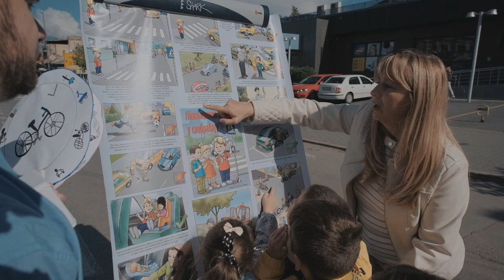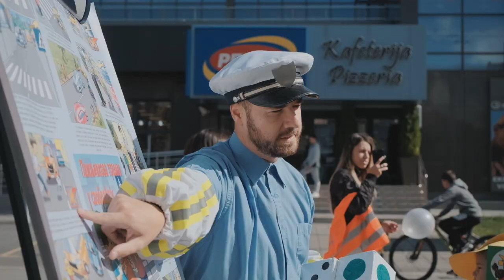EVROPSKA NEDELJA MOBILNOSTI - DAN BEZ AUTOMOBILA